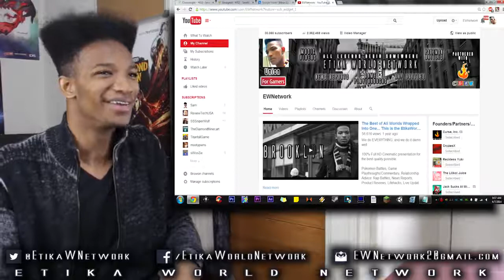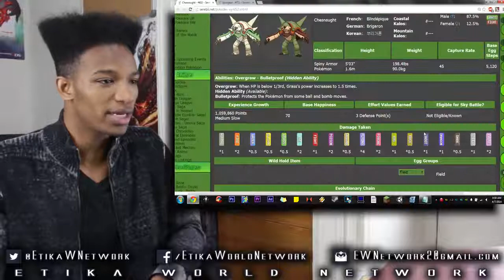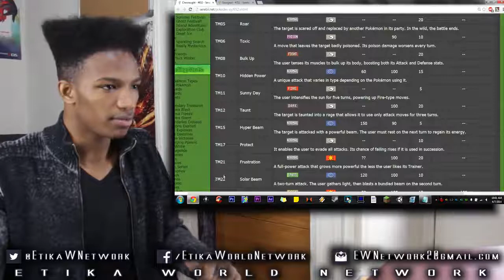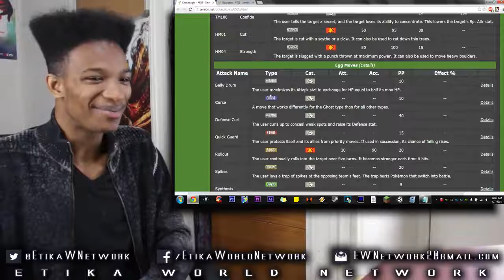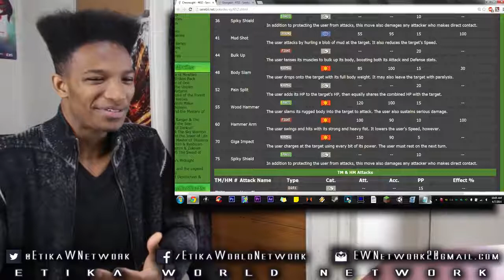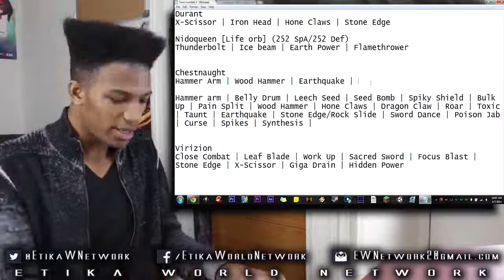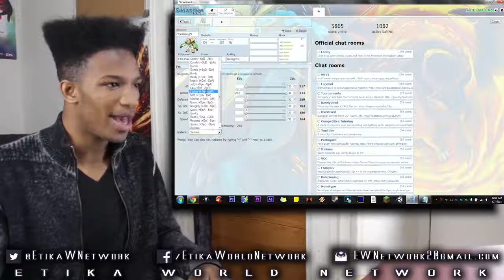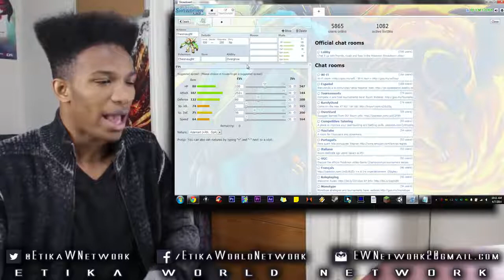ASSAULT VEST CHESNAUGHT?? - Last Time Failed So Hard, So Lets Make a New Team! - Part 3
Original Description: Add this to my list of "FUCKING WEIRD ETIKA SETS".